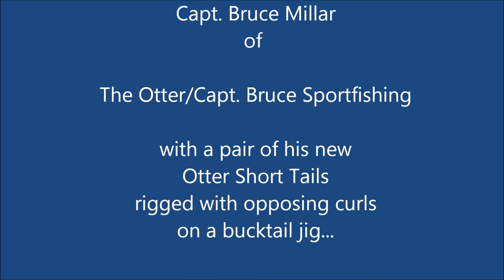Otter Short Tails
A look at the Otter Short Tails made by Capt. Bruce Millar. These are deadly-effective as a trailer on jigs, tube and worms, diamond jigs and any other lure that can accept a trailer. They work well on every species of gamefish including striped bass, fluke, tuna, tarpon and more.